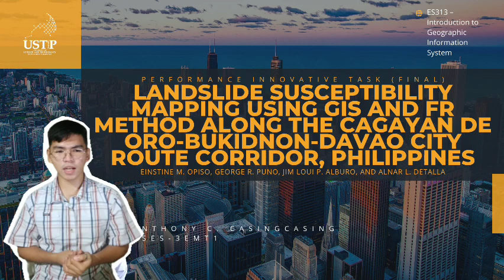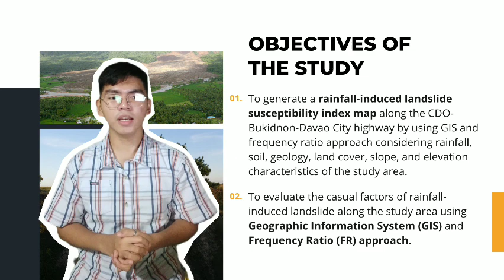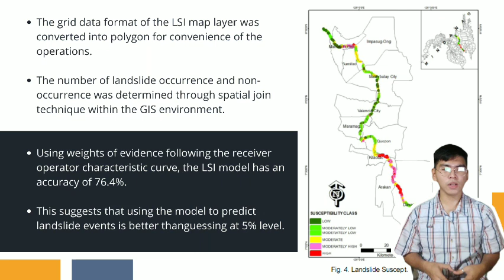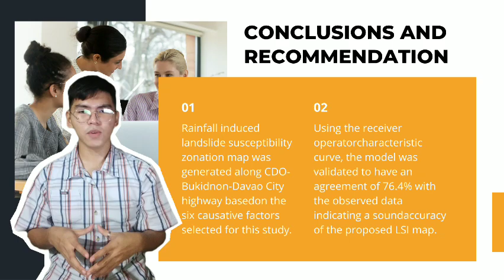Landslide Vulnerability Assessment l Map Article Video Presentation Final PIT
Title: Landslide Susceptibility Mapping using GIS and FR method along the Cagayan de Oro-Bukidnon-Davao City Route Corridor, Philippines
Authors: Einstine M. Opiso, George R. Puno, Jim Loui P. Alburo, and Alnar L. Detalla

A landslide is defined as the movement of a mass of rock, debris, or earth down a slope. The landslide vulnerability assessment is created by integrating information of the spatial distribution of the factors affecting slope instability.  The terrain in the Philippines is naturally susceptible to landslides due to the combination of mountainous and hilly regions that experience earthquakes as well as intense rainfall brought on by monsoons or typhoons (Sarkar  & Kanungo, 2004).

▪ Anthony Cubillan Casingcasing
▪ BSES-3EMT1
▪ USTP-CDO
▪ ES313- Introduction to Geographic Information System